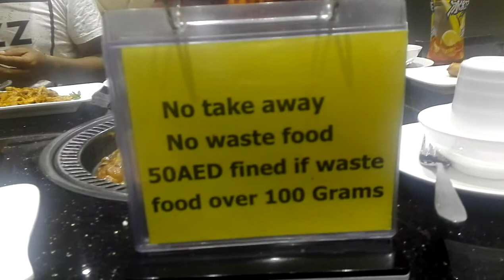BBQ at Red Castle Restaurant Abu dhabi